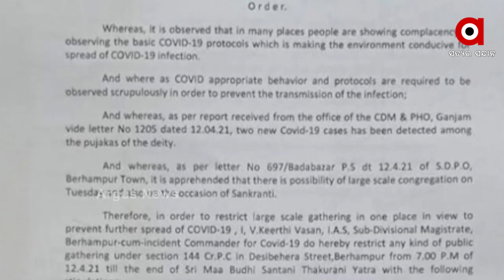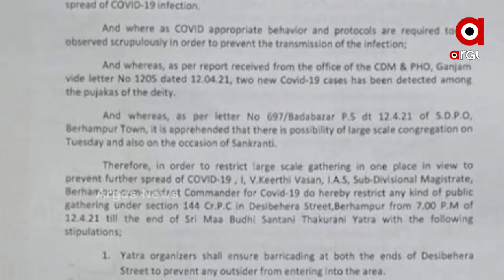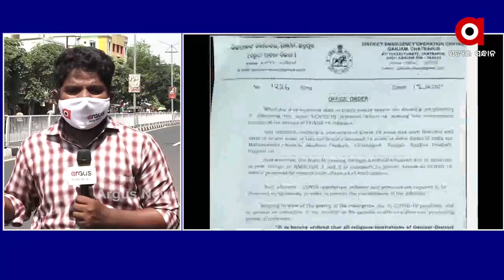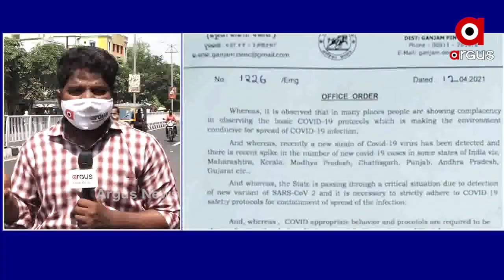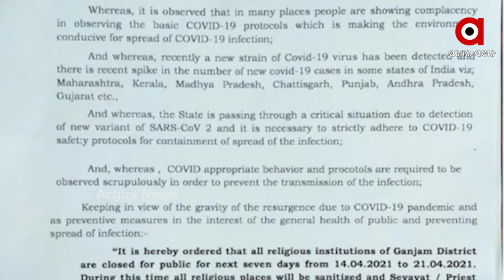All religious institutions in Ganjam district closed for 7 days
ଗଞ୍ଜାମ ଜିଲ୍ଲାର ସମସ୍ତ ଧର୍ମାନୁଷ୍ଠାନକୁ 7 ଦିନ ପାଇଁ ବନ୍ଦ ଘୋଷଣା କରାଯାଇଛି। ଆସନ୍ତାକାଲିଠୁ 21 ତାରିଖ ଯାଏଁ ବନ୍ଦ ରହିବ ସବୁ ଧର୍ମାନୁଷ୍ଠାନ...